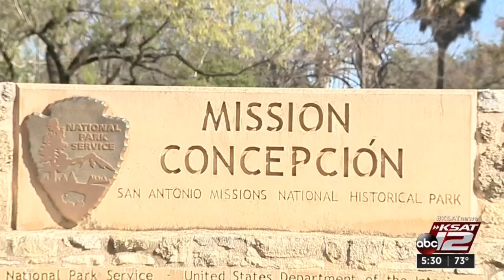Mission Concepción closes its doors for restorations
As of Sunday afternoon, Mission Concepción, a designated UNESCO World Heritage Site in San Antonio, closed its doors to begin a restoration project.